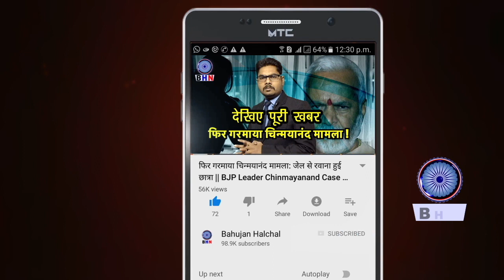विधान सभा में BSP विधायक ने उठाई जातिवाद की आवाज, सदन में हुआ बवाल ! बिदक उठे सारे मनुवादी नेता...